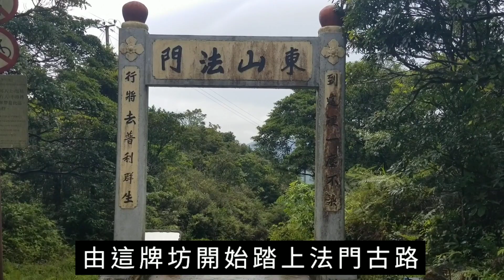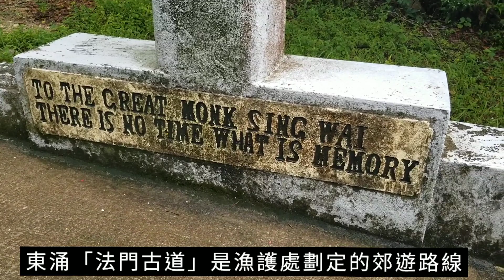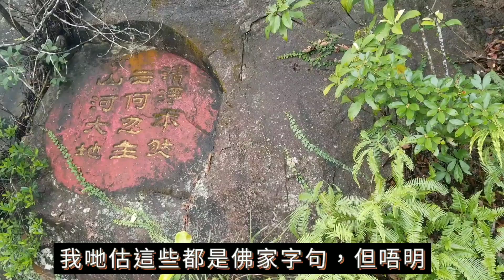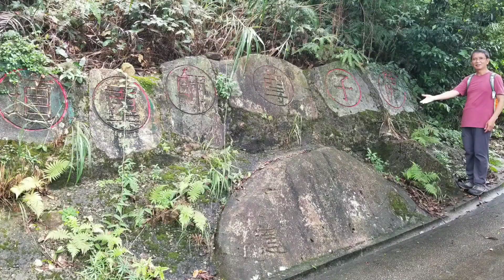8 8 2022東山法門古道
是日行程：東涌搭23號巴士到昂坪起步，先抵心經簡林，轉入法門古道下行，經地塘仔及石門甲村出東涌道，沿馬路走到下嶺皮，一遊東涌砲台，轉到侯王廟及侯王橋後折返，沿岸邊走到馬灣涌，上行一段東涌道北後過小丘接行達東道到港鐵東涌站結束行程。